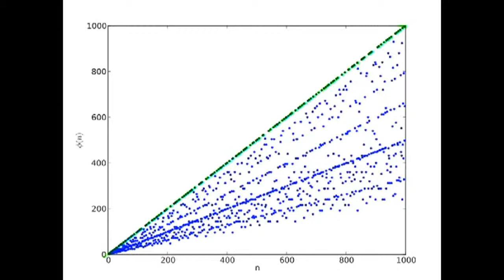Euler'in Totient Fonksiyonu (Bilgisayar Bilimi / Kriptografiye Yolculuk)